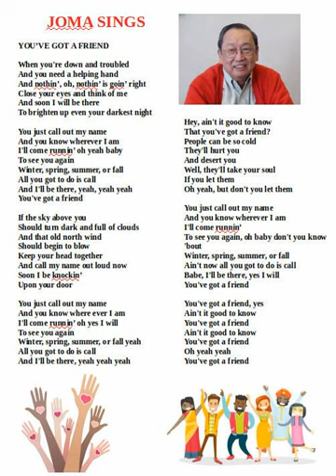You've Got a Friend 2020 06 24 19 41 54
Songs sung in the time of covid